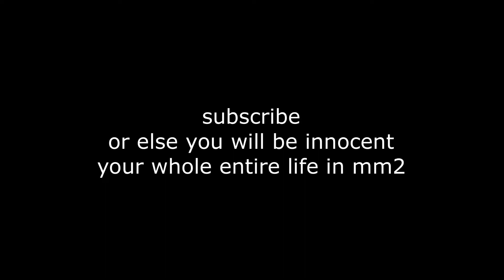MM2 with legit memes